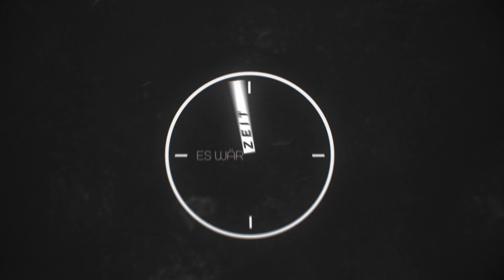Ihr Lasst Uns Keine Wahl [Musikvideo] | Bruneau X Mondmann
Es ist alles gesagt. Und trotzdem gehen wir morgen noch einmal in Berlin auf die Straße, um kurz vor den Koalitionsverhandlungen noch einmal so richtig Wind zu machen. Wir geben nicht auf, denn Klimaschutz ist nicht verhandelbar.

Oder auf der Streaming Platform deiner Wahl!

Credits:
Mixed by Jannik Werner
Illustrations by Maggy
Frust-In-Der-Brust Körper Grafik by Climate Justus 🐝
Animations & Edit by Bruneau
Lützi Shots by Bewegungsgärtner